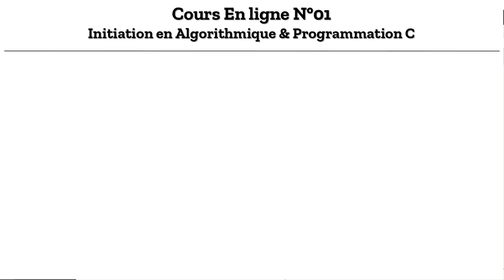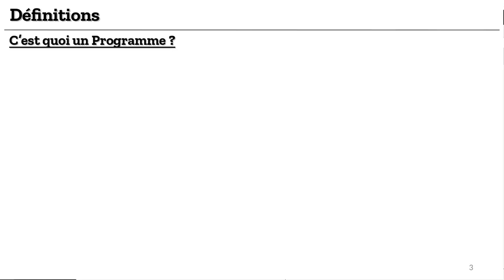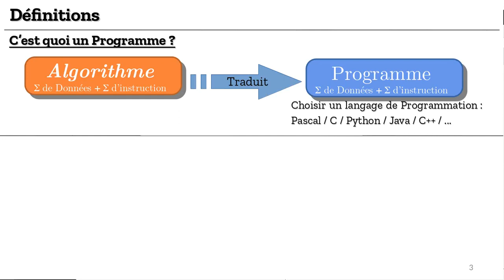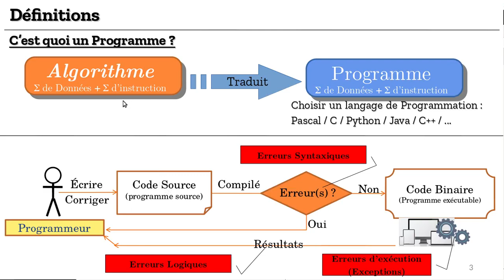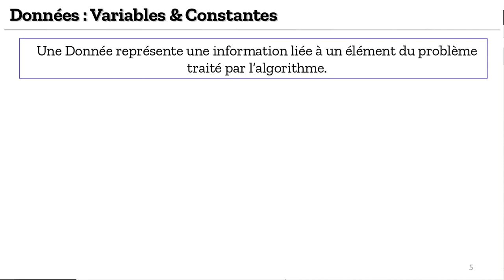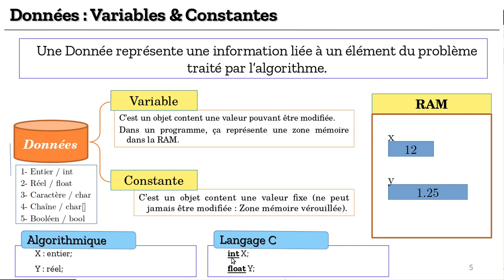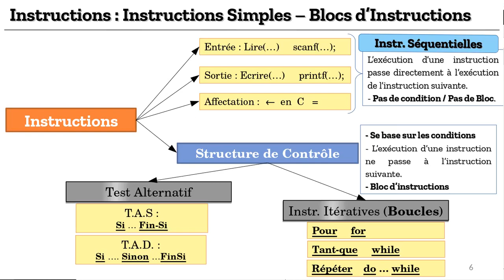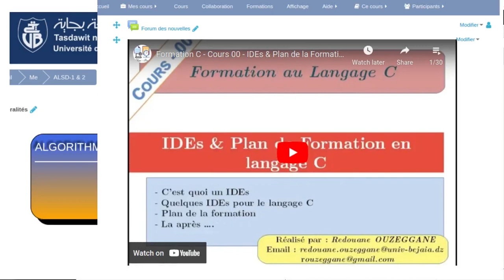01 - Cours 01 : Concepts de base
Bonjour, dans cette vidéo, vous allez voir :
- C’est quoi un algorithme ?
- C’est quoi un programme ?
- Code source, compilation et code binaire
- Structure d’un algorithme
- Données : Variables et Constantes
- Instructions : Lecture, écriture, affectation, Tests, Boucles

00:00 - Introduction
01:20 - Définition d'un algorithme
02:05 - Schéma Entrées / Sorties
03:34 - Définition d'un programme
04:32 - Code Source - Compilation - Code Binaire - Erreurs ...
08:45 - Structure d'un algorithme / programme C
10:20 - Notion d'identificateur
12:36 - Données : Variables et Constantes
14:55 - Instructions Simples et Structures de Contrôles
17:44 - Notions de Blocs (Jeux de Lego)
18:13 - Espace cours ALSD-1 (Ingénieurs Informatique)